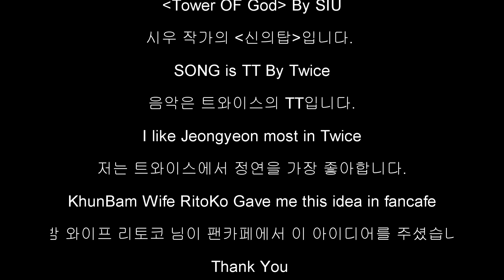[신의 탑(Tower Of God) 매드무비 Mad Movie] 화련 TT HwaRyun - TT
There are no relevance of the lylics and pictures
가사와 사진 사이에 연관성은 없습니다.
It is Only FOR FAN of HWARYUN
이것은 오직 화련 팬들만을 위한 것
But I don’t Like her...
다만, 저는 화련 안좋아합니다.
I like KhunRan, Androssi, XiaXia
저는 쿤란, 엔도르시, 시아시아를 좋아해요
This MADMOVIE is made by MegaLanturn
이 매드무비는 메가랜턴에 의해 제작되었으며
And Original is NAVERWEBTOON,
원작은 네이버 웹툰인
Tower OF God By SIU
시우 작가의 신의탑입니다.
SONG is TT By Twice
음악은 트와이스의 TT입니다.
I like Jeongyeon most in Twice
저는 트와이스에서 정연을 가장 좋아합니다.
RitoKo Gave me this idea in fancafe
리코토 님이 팬카페에서 이 아이디어를 주셨습니다

감사합니다.
Appreciate joyfully.
즐겁게 감상해주세요.
So Far MegaLanturn.
지금까지 메가랜턴이었습니다.
If there are any typing error, Write a comment please.
오타가 있다면, 댓글을 달아 주세요.